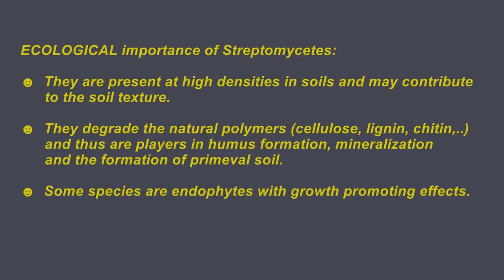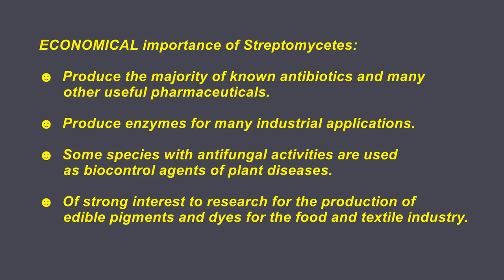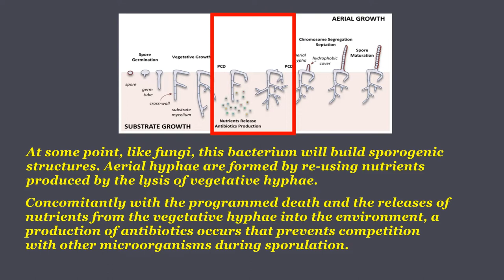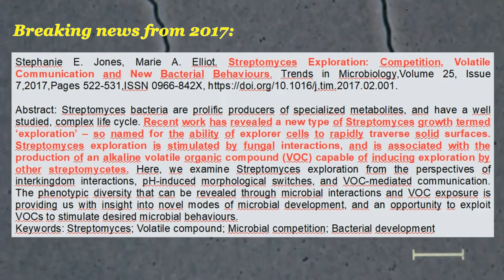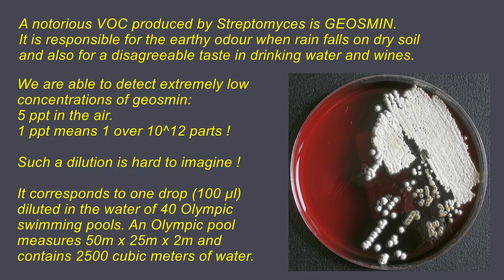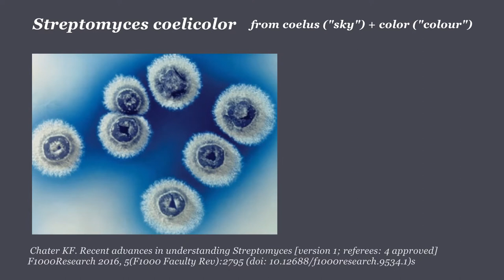Streptomyces, bacteria that look like moulds.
I mention in that video that hyphae are multinucleated. These are obviously not real nuclei but bacterial nucleoids!

The smell of spring really is in the air: Scientists reveal why the chemical behind the distinctive earthy scent of the season is produced.

In Living Color: Bacterial Pigments as an Untapped Resource in the Classroom and Beyond